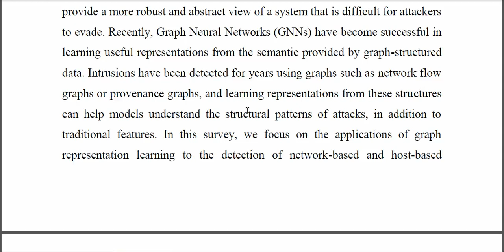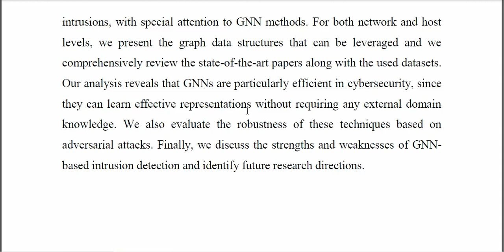Graph Neural Networks for Intrusion Detection A Survey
IEEE PROJECTS 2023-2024 TITLE LIST
From Our Title List the Cost will be,
Python=4500/-
Mininet=5000/-
Dot Net Project =2500/-
Java Project=2500/-

Support Including Packages
* Complete Source Code
* Complete Documentation
* Complete Presentation Slides
* Flow Diagram
* Database File
* Screenshots
* Execution Procedure
* Video Tutorials
* Supporting Softwares

Support Specialization
* 24/7 Support
* Ticketing System
* Voice Conference
* Video On Demand
* Remote Connectivity
* Document Customization